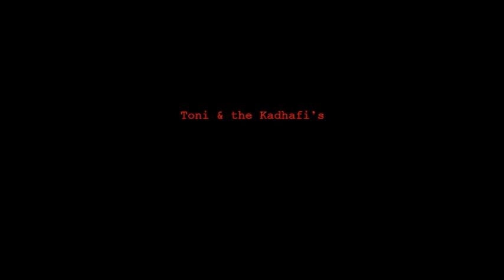V - Toni & The Kadhafi's